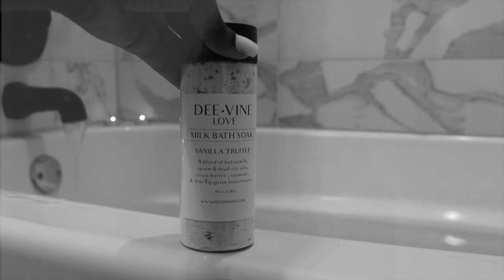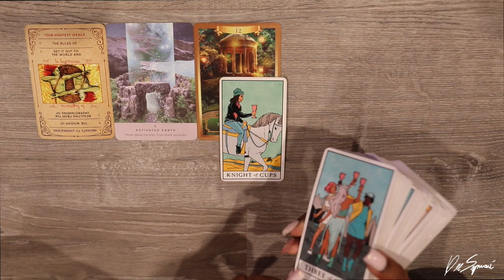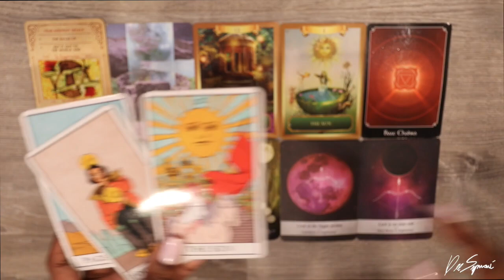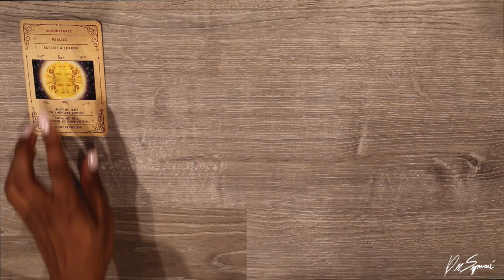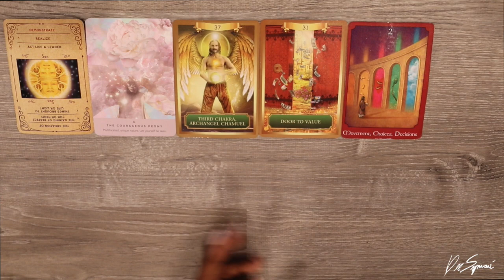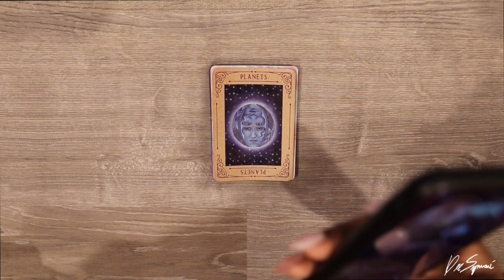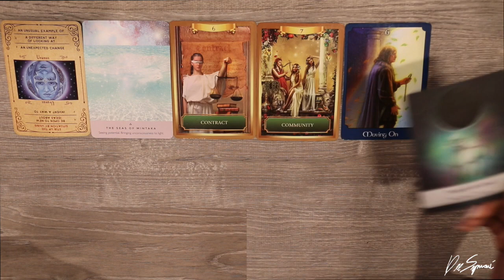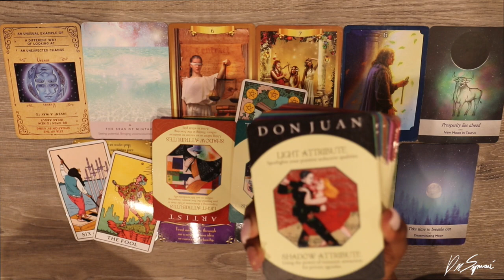*PICK-A-CARD* ⛽️LET ME GAS YOU UP #55⛽️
💛 PILE #1: 1:35
❤️PILE #2: 15:41
🧡PILE #3: 30:49

*Keep in mind these are general readings and may or may not resonate :)